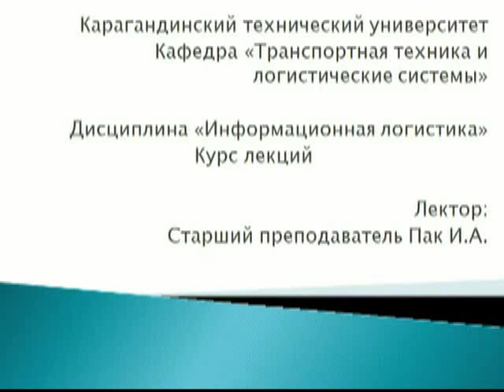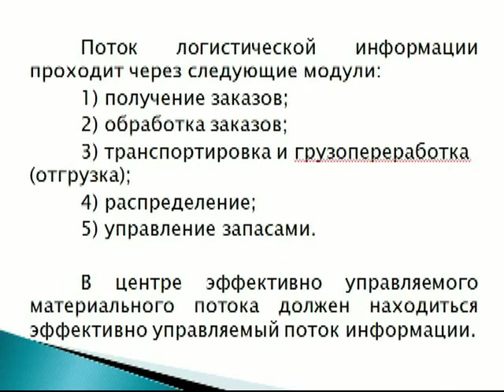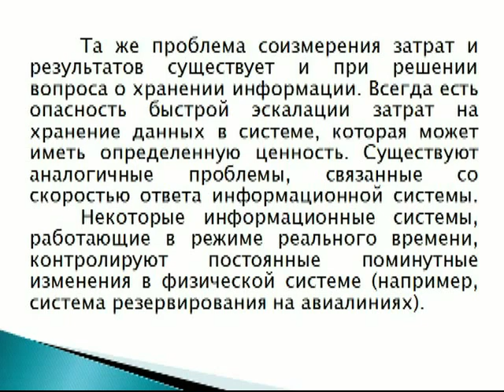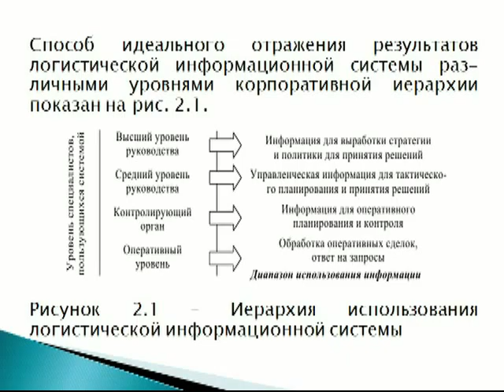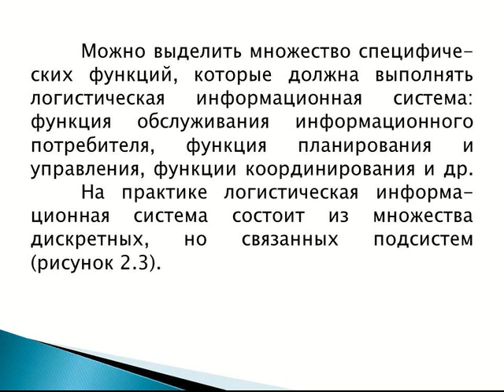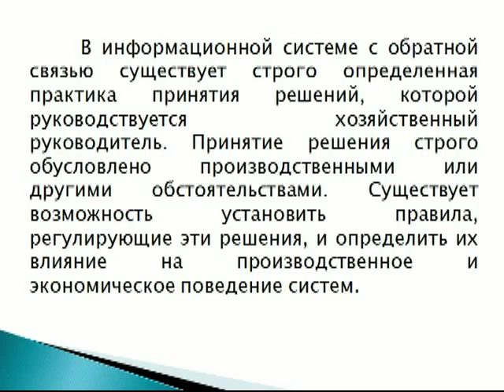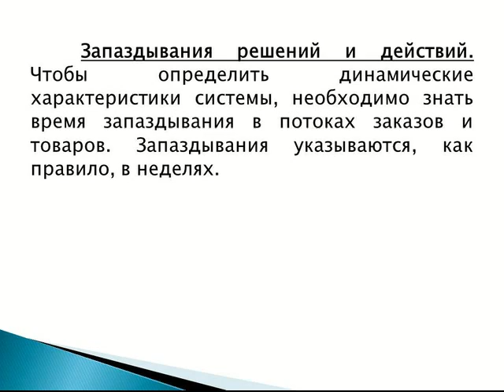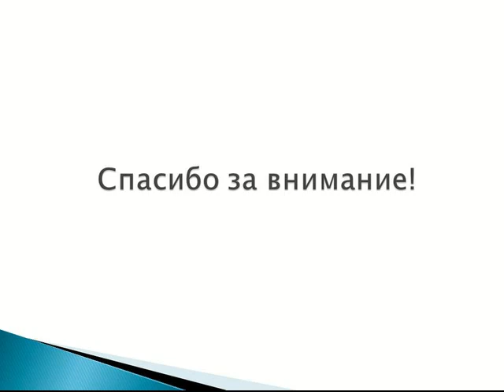Лекция 2 Информационные потоки в логистике отрасли